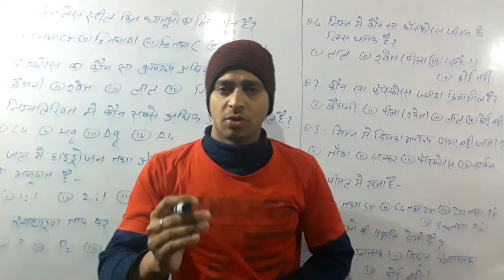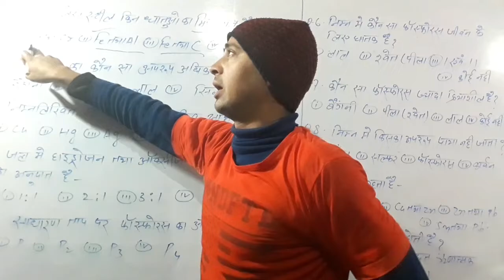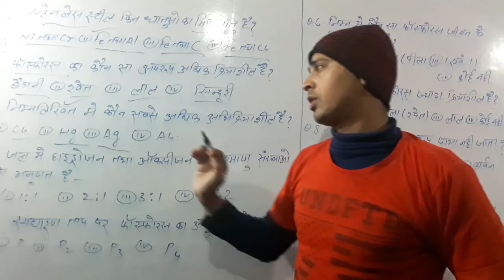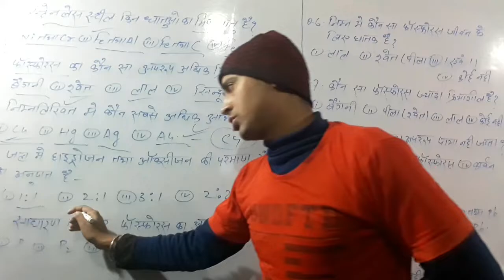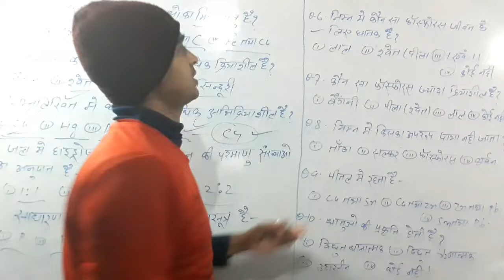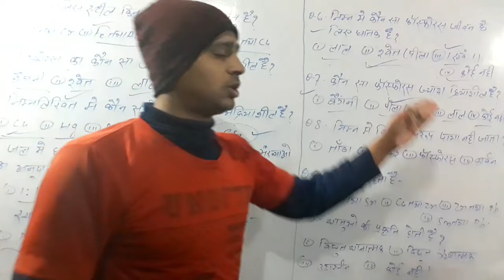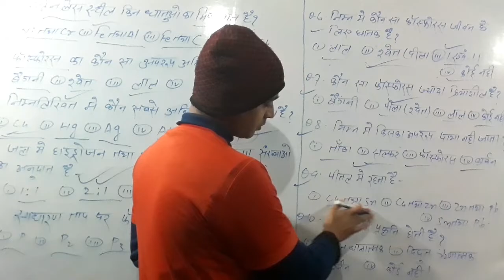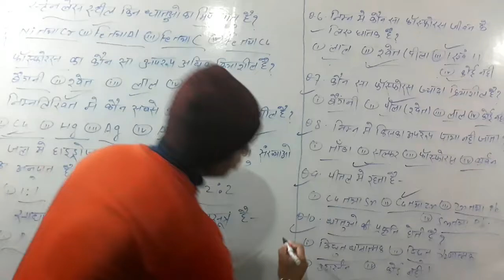10 th class science vvi objective questions 2022 exam.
10 th / 12th class science vvi objective questions 2022exam / model paper bseb patna..

guys yah video 10'th class and 12'th class ke liye science subject se vvi objective questions 2022exam ke liye bataya gya h jisme aapka exam ki taiyari ho jayegi to guys plz..es video ko watch kijiye or achha lagta h to like and subscribe karke hme support kijiye.

10'th class science vvi objective questions
12'th class science objectives questions
10th class social science objectives questions
10 th class social science Notes 2022 exam
10 class science
10'th class science objectives questions
10'th class science chapter 1
10 class ka vvi objective questions...
12th class hindi vvi objective questions
12th class English questions..
12 class Hindi questions 2022 exam
12 class science vvi objective questions
10 class science vvi objective questions